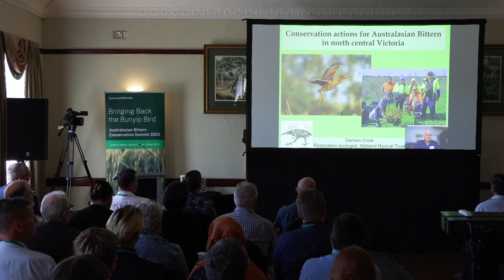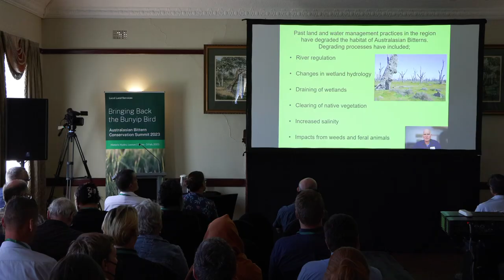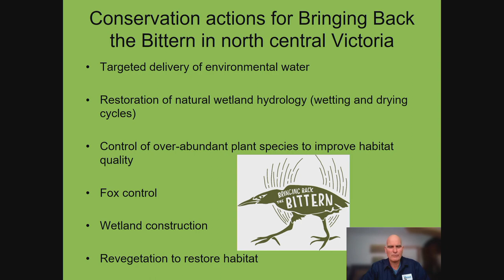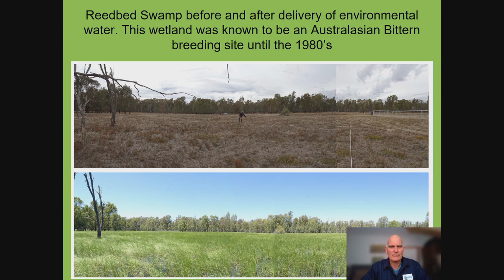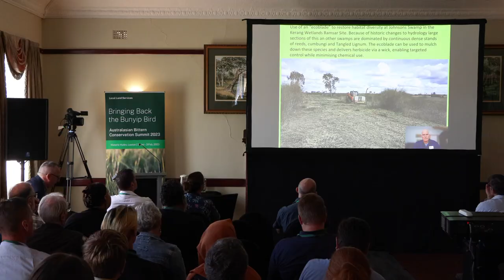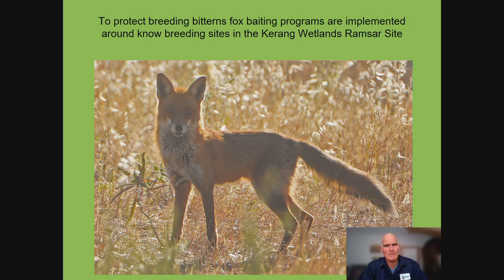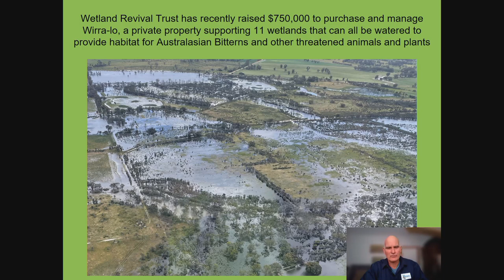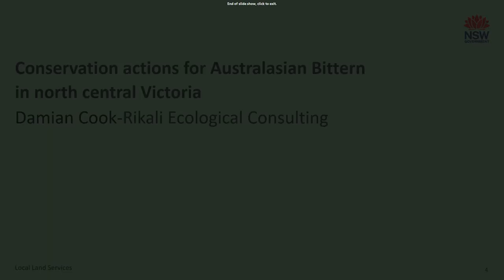Conservation actions for Australasian Bittern in north central Victoria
Hear from Damian Cook from Rikali Ecological Consulting as he presents at the 2023 Australasian Bittern Conservation Summit about conservation actions for the Australasian Bittern in north central Victoria.